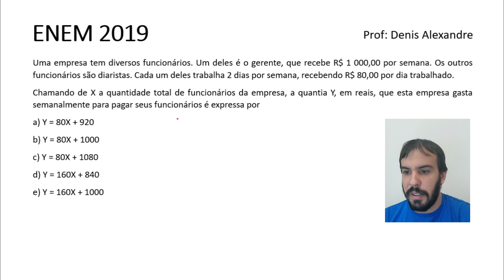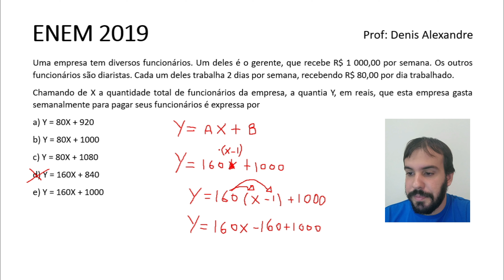Questão ENEM 2019 - Criando EQUAÇÃO para o gasto semanal da empresa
Eaí, galerinha! Se vocês tiverem sugestão de questão para resolver, pode deixar no comentário que tentamos criar o vídeo.

Hoje vamos fazer uma questão do ENEM 2019 sobre equação do primeiro grau. Da uma olhadinha e não esquece do "joinha" se gostar ein. Valeu ;)

"Uma empresa tem diversos funcionários. Um deles é o gerente, que recebe R$ 1000,00 por semana. Os outros funcionários são diaristas. Cada um trabalha 2 dias por semana, recebendo R$ 80,00 por dia trabalhado. Chamando de X a quantidade total de funcionários da empresa, a quantia Y, em reais, que esta empresa gasta semanalmente para pagar seus funcionários é expressa por"